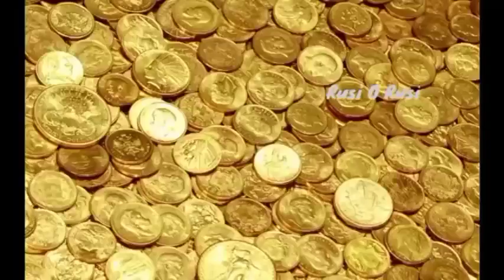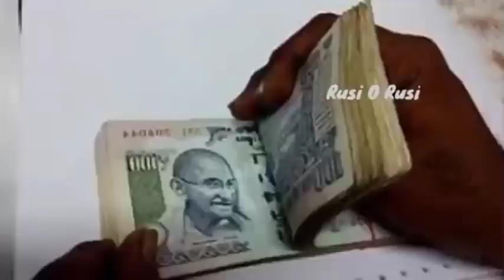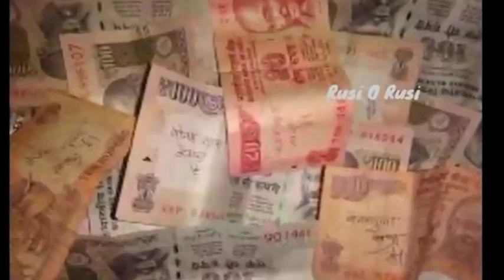ஆடி 18 / ஆடிப்பெருக்கு அன்று வாங்க வேண்டிய மங்கள பொருட்கள்| தங்கம் வாங்கலாமா | தாலிசரடு மாற்ற நேரம்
ஆடி 18 / ஆடிப்பெருக்கு அன்று வாங்க வேண்டிய மங்கள பொருட்கள்| தங்கம் வாங்கலாமா | தாலிசரடு மாற்றலாமா | Aadi 18 Pooja

இந்த வீடியோவில் ஆடி 18 பூஜை செய்வது எப்படி மற்றும் தங்கம் வாங்கலாமா,தாலிசரடு மாற்றலாமா என்பது பற்றி விரிவாக கூறியுள்ளேன். நீங்களும் பார்த்து பயன் பெறுமாறு கேட்டு கொள்கிறேன்.